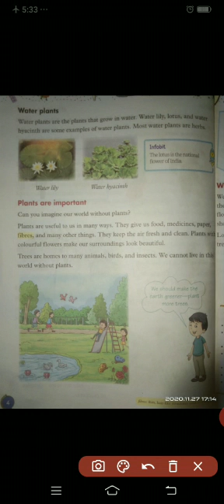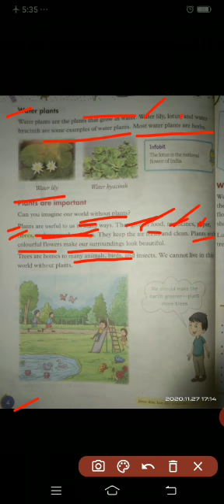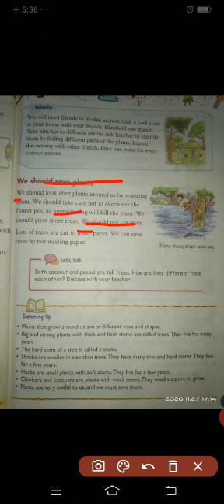Class 2nd Science ch no 1 part 3